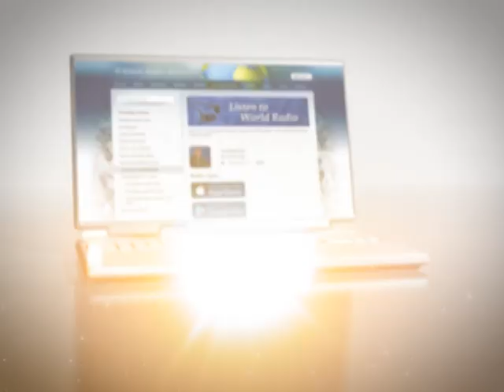Faith In The Promises Of God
The Ernest Angley Hour | Faith In The Promises Of God

You may be a born-again Christian, but is the devil holding you hostage? The truths revealed in this message may surprise you…and set you free.